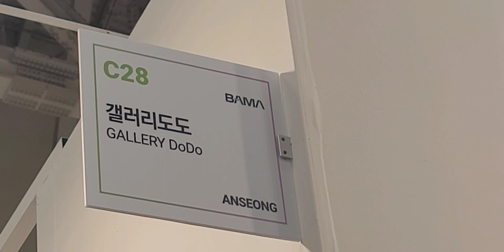안성 갤러리 도도#영희작가#갤러리도도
화실, 안성시 양성면 미리내성지로274-60

호남대학교 예술대학 미술학과 졸업.
독일, 터키, 서울, 목포 등에서 42회 개인전.
독일 쾰른, 홍콩 컨템퍼러리, KIAF(한국국제아트페어), SOAF(서울오픈아트페어), 화랑미술제, 대구아트페어 등 국내·외 아트페어 100회 이상 출품.